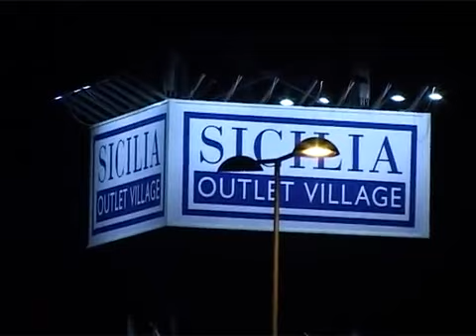Saldi in Sicilia. Sicilia TV al Sicilia Outlet Village di Agira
Saldi e promozioni, in tempi di crisi sono diventati le principali attrazioni dello shopping. Sicilia TV ha fatto un giro nel più grande Outlet della Regione, il Sicilia Outlet Village, per vedere cosa acquistano e quanto spendono le famiglie siciliane e non solo.